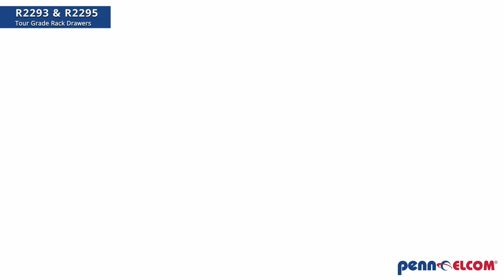Tour Grade Rack Drawers - R2293 & R2295 | Penn Elcom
R2293 & R2295 TOUR GRADE RACK DRAWERS
- Reinforced Steel Rack Mounting Ears
- Space-Saving Flat Front Panel
- Slam latch and Keylock

R2293:
Heavy duty rack drawer made from 1.2mm / 18 gauge steel

R2295:
Lightweight rack drawer made from 2mm / 0.08" Aluminium